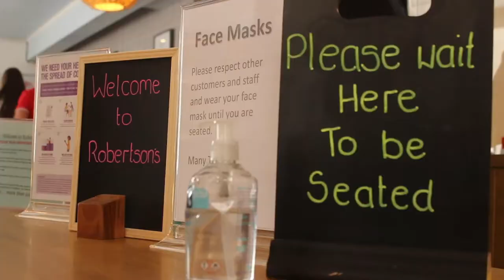Fife Council - Shop Local - Kirkcaldy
We were asked to create a series of videos, this one for Kirkcaldy, showing that the town centres are open again during the Covid pandemic.
The main reason for this video was to show that the shopkeepers and staff are doing all they can to make shopping a safe experience.